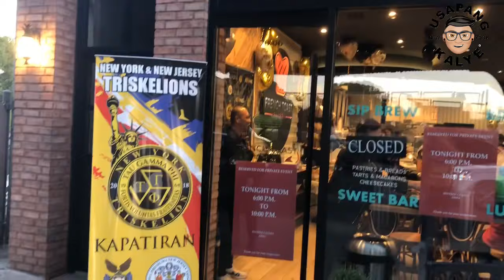FF Talek Pablo 51st Anniversary Tau Gamma Phi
51st Founding Anniversary TAU GAMMA PHI